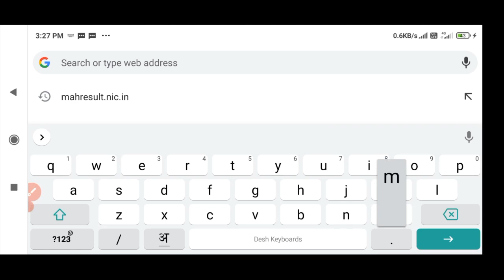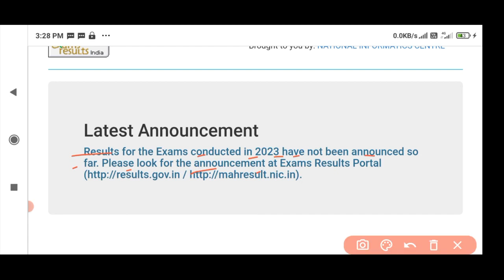Maharashtra Board HSC Result 2023 link 12th result 2023 link